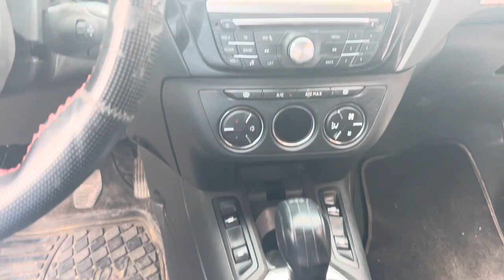بيجو 301 بالغاز 1.6